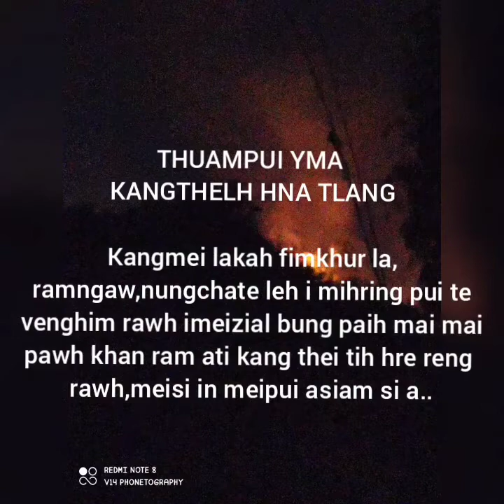WILDFIRE..FIGHT FIRE🔥🔥💪 Thuampui Lunglei Dist Mizoram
YMA Thuampui Branch Kangthelh hnatlang Zanhnihna leh zanthumna video tawite..